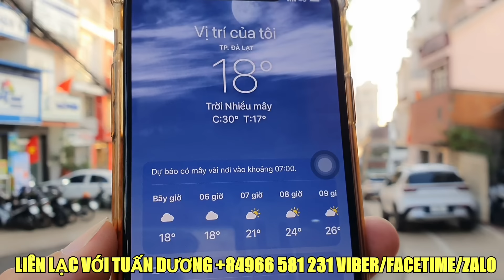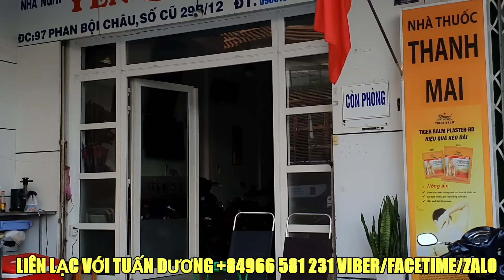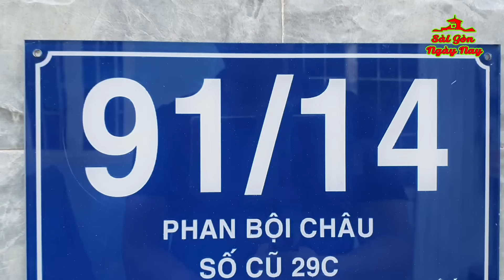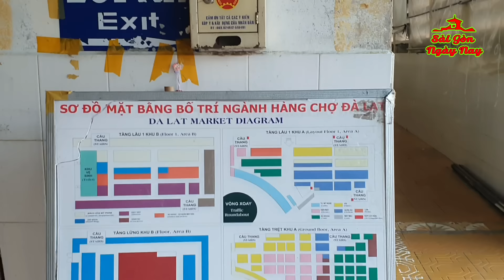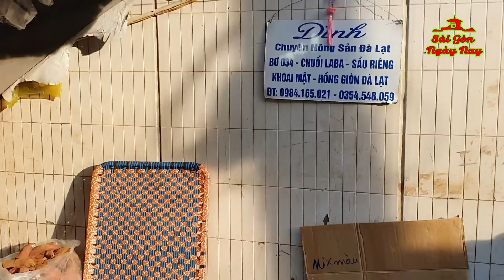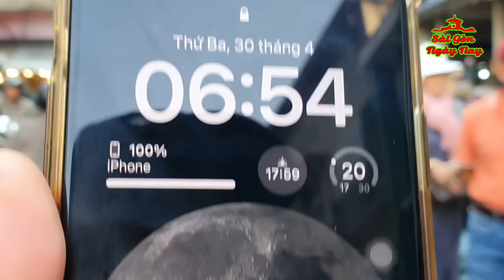CHỢ ĐÀ LẠT BUÔN BÁN HÔM RÀY RA SAO?